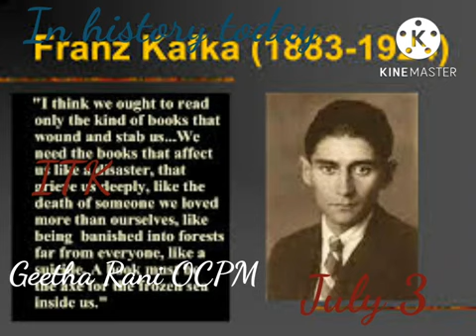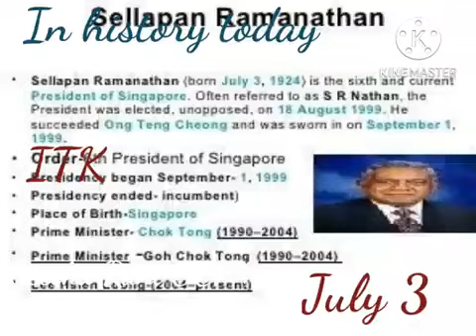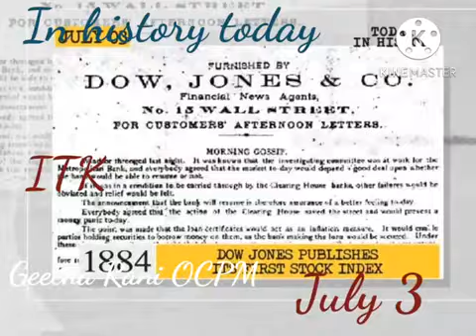today in history July 3